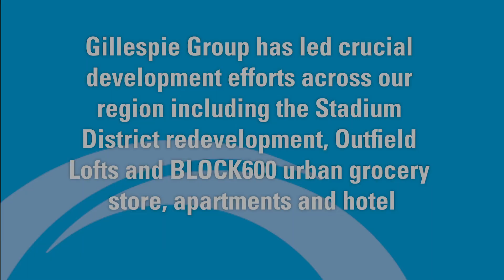A Taste of the Region with Capital Region International Airport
In this week's video, Katlyn talks with Wayne Sieloff, President & CEO of the Capital Region Airport Authority (CRAA).

This week's member moment features Gillespie Group, which owns LBC and has been a key community leader on revitalization projects such as the Outfield Lofts, Stadium District redevelopment and BLOCK600 urban grocery store, apartments and hotel.